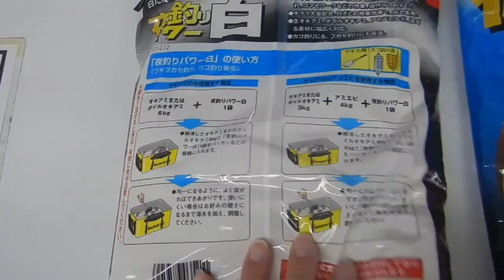イサギ狙いで夜釣りのフカセ釣りにおススメ！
キラキラ配合で集魚効果あります

南紀地方では今、イワシ、サバ子、豆アジがサビキで爆釣中。
まだ6から10センチ程度なので、サビキ仕掛けは0.5号から2号の針がお勧め。両店に在庫多数そろえております。
今なら、小さな子供でも竿が持てれば釣れます。

釣った小魚は、潮氷（氷の入った海水）に入れればベスト。
いくらでも釣れますが、あとの調理が大変なので、ほどほどに押さえておきましょう。
さばくのが面倒なら、魚おろし処釣太郎キッチンが代理で調理致します。

紀州産のウツボの販売に力を入れております。
骨が多い魚ですが、切り取っているので食べやすいのが特徴。
冷凍うつぼ切り身は、そのまま解凍して使えるように、一口大にカットしているので、天ぷら、煮付け、唐揚げ、フライ等にご利用ください。

硬くない半生の一夜干しは、ビールのつまみ用に作りました。
多分全国初のうつぼみりん干しは980円。冷めると硬くなるので、温かいうちにお召し上がりください。

今最も売れているタタキは１P680円。1人前の食べきりサイズ。
表面だけ炙り中身は生。歯ごたえたっぷり。
これは市販されているものと異なるので、是非一度お試しください。釣太郎キッチンの自信作です。

すべて骨を切り取っていますが、凄まじい数なので、万一撮り損ねていた場合はご容赦ください。
地元で捕れる紀州産、活〆のみを使用しております。

栄養価が高く、疲労回復や滋養強壮、精力増強に最適魚と言われている、生命力抜群のうつぼを食べれば、誰もが元気もりもりになります（笑）。

釣太郎サブチャンネルを作りました。サブチャンネルでは、より初心者さんに分かり易くした動画をあげていきます！